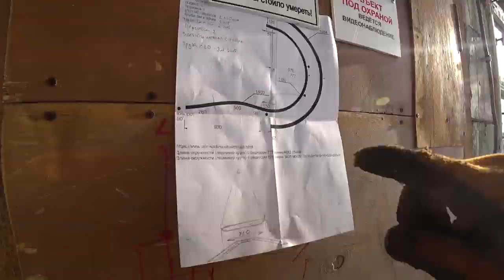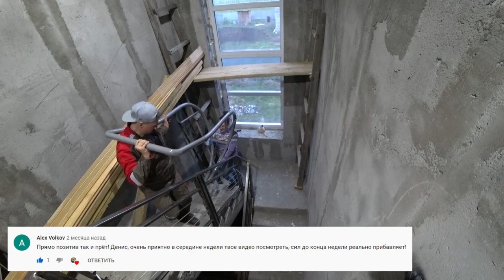Уличный подвесной шезлонг своими руками. Без Женских рук не обойтись.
✔ Платформа Мы завершили работу над уличным подвесным шезлонгом, или как еще называют его садовые качели, получилась не только отличная работа в итоге, но и шикарное видео! Всем советую посмотреть и оценить своим комментарием, мне будет очень приятно, ну а каналу, очень полезно!

Коротко, для вновь прибывших на борт нашего корабля зрителей немного истории:
 Как вы уже знаете, меня зовут Денис и это наш с Вами канал для общения СТРОИМ ДОМ СВОИМИ РУКАМИ  Если Вы какое то время смотрите мои видео, должны были заметить, что главную идею, которую я несу через весь канал, это показать, что если у меня получилось построить дом в 300 квадратов в одиночку, то уж точно получиться у вас начать этот чудесный путь строительства своего загородного дома, своей будущей жизни, своей мечты
  И главное!  Если вы из тех, кто еще только об этом думает, у меня для вас крутая новость! Этот день настал! Сегодня самое время начать! Я надеюсь, накопленный архив видео на этом канале Вам в чем то поможет.
В свою очередь  хочу поблагодарить вас за участие в развитие канала, за советы и мысли.
За это короткое время мы смогли создать крутую команду, у которой впереди куча идей и проектов!
 Надеюсь Вам тоже приятно ощущать себя ее частью!
Отдельное спасибо всем тем, кто просто подписывается на канал и пишет! Вы все очень классные.
Увидимся в следующую среду, ровно в 20:00 пока!
Тут мы советуемся  и обсуждаем идеи:
Помочь каналу:
СБЕР РФ: 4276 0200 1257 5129
ВТБ: 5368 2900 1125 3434
Получатель: Жарков Денис Владимирович.